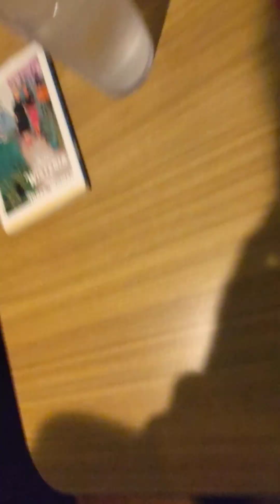蛇にピアス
どんな夕凪の部屋?